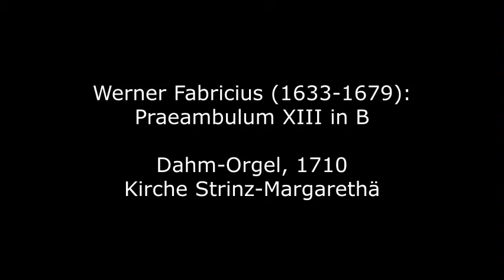Werner Fabricius (1633-1679): Praeambulum XIII in B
Werner Fabricius wurde 1633 in Itzehoe geboren und besuchte die Schule in Flensburg. Der seinerzeit ebenfalls in Itzehoe wirkende Thomas Selle vermittelte die Aufnahme ans Hamburger Johanneum, wo er als Schüler und Mitglied der Kantorei Unterricht bei Selle und Heinrich Scheidemann hatte. Nach einem Jura-Studium ging er nach Leipzig, und wirkte dort als "Advokat", parallel als Organist an der Nikolaikirche und Musikdirektor an der Paulinerkirche. 1657 bewarb er sich vergeblich um das Thomaskantorat (hier wurde ihm Sebastian Knüpfer vorgezogen). 1656 wurde er der erste Musikdirektor der Universität Leipzig und blieb dies bis zu seinem Tode 1679. Fabricius genoss einen über Leipzig hinausragenden Ruf als Organist und Orgelsachverständiger.
Das hier zu hörende Stück stammt aus einer Sammlung von insgesamt 15 "Praeambula vor Incipienten durch alle Claves Manualiter und Pedaliter zu gebrauchen". Das bisher nur im Rahmen einer Dissertation vor rund 50 Jahren veröffentlichte Manuskript wird in der Newberry Library in Chicago verwahrt.

Werner Fabricius was born in Itzehoe in 1633 and attended school in Flensburg. Thomas Selle, who was also working in Itzehoe at the time, arranged for admission to the Johanneum in Hamburg, where he had lessons from Selle and Heinrich Scheidemann as a student and member of the choir. After studying law, he went to Leipzig, where he worked as an "advocate", as well as organist at the Nikolaikirche and music director at the Paulinerkirche. In 1657 he applied for the Thomaskantorat in vain (Sebastian Knüpfer was preferred to him). In 1656 he became the first music director of the University of Leipzig and remained so until his death in 1679. Fabricius enjoyed a reputation that extended beyond Leipzig as an organist and organ expert.
The piece to be heard here comes from a collection of 15 "Praeambula in front of incipients to be used by all claves manualiter and pedaliter". The manuscript, which was previously only published as part of a dissertation around 50 years ago, is kept in the Newberry Library in Chicago.